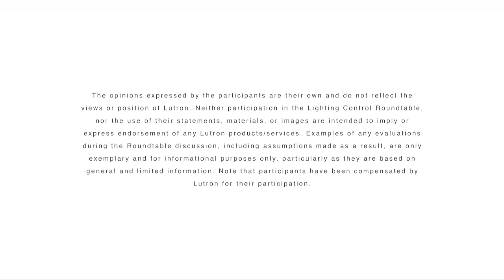Human Centric Lighting Round Table – Chicago, Illinois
What is human centric lighting? A roundtable of lighting industry experts offers details -- and suggests how it may enable enhanced well-being and help influence productivity.
Lutron.com/HumanCentricLighting